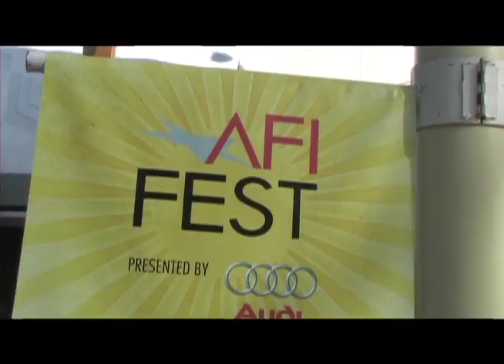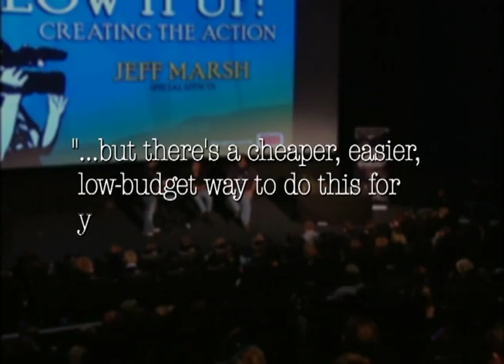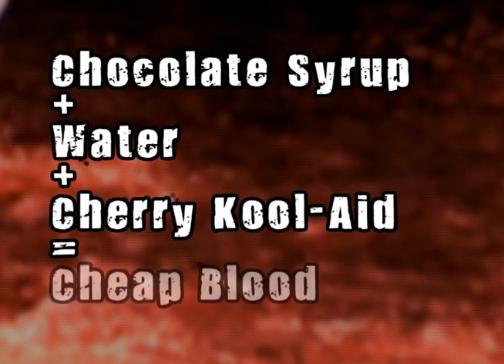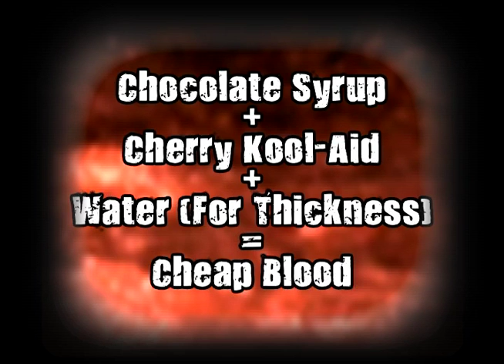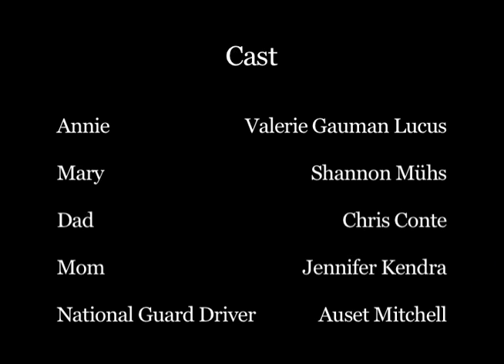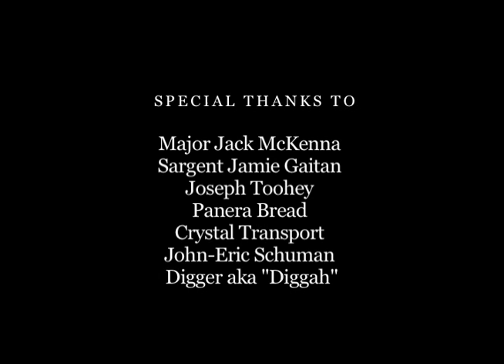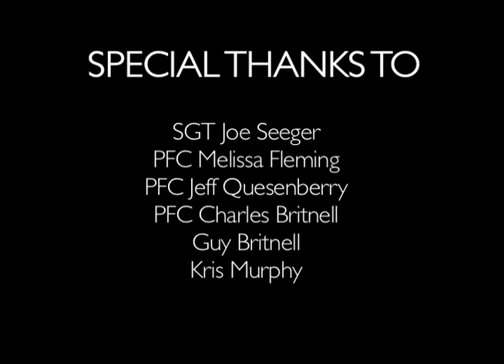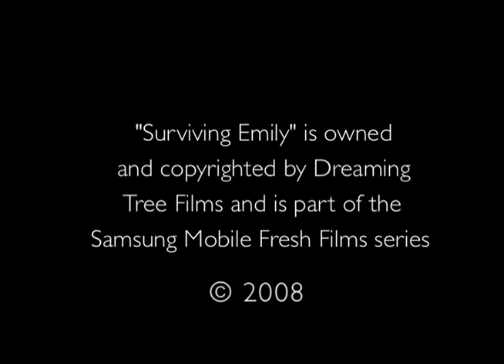The Cutting Room Floor: Season 1 Episode 2